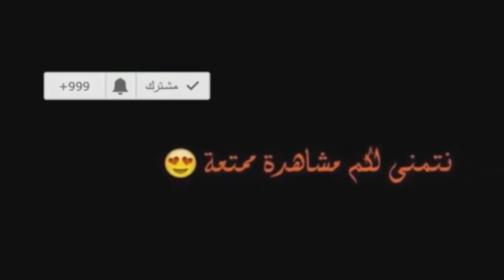ليلى و زينو كذب عليا😭 أولاد الحلال رمضان 2019 💔wlad hlal ramdan 2019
لا تنسـى الاعجـآب و الاشتـراكـ بالقنــاة .
Wlad Hlal - Episode 08 | Ramdan 2019 | أولاد الحلال - الحلقة 8 الثامنة
Wlad Hlal - Episode 07 | Ramdan 2019 | أولاد الحلال - الحلقة 7 السابعة
Wlad Hlal - Episode 06 | Ramdan 2019 | أولاد الحلال - الحلقة 6 السادسة
Wlad Hlal - Episode 05 | Ramdan 2019 | أولاد الحلال - الحلقة 5 الخامسة
Echorouk Plus
Wlad Hlal - Episode 02 | Ramdan 2019 | أولاد الحلال - الحلقة 2 الثانية
Wlad Hlal - Episode 01 | Ramdan 2019 | أولاد الحلال - الحلقة 1 الأولى
أولاد الحلال - Official Trailer
Plusأولاد الحلال ، حصريا على قناة الشروق
Wlad Hlal - Episode 09 | Ramdan 2019 | أولاد الحلال - الحلقة 9 التاسعة
اولاد الحلال الحلقة 10
اولاد الحلال الحلقة 12
اولاد الحلال الحلقة 11
اولاد الحلال الحلقة 13
أولاد الحلال الحلقة 14
أولاد الحلال - الحلقة15
اولاد الحلال الحلقة 16
اولاد الحلال الحلقة 17
اولاد الحلال الحلقة 18
اولاد الحلال الحلقة 19
اولاد الحلال الحلقة 20
أولاد الحلال الحلقة 21
أولاد الحلال - الحلقة22
wlad lahlal 15
wlad lahlal 2019 hal9a 17
wlad lahlal ep 18
wlad lahlal episode 19
wlad lahlal 21
wlad lahlal 20
wlad lahlal episode 22
wlad lahlal episode 24
wlad lahlal 25
wlad lahlal 26
wlad lahlal 2019 hal9a 27
wlad lahlal ep 28
Ramadan2019Abdallah Kourde &Haifa Rahim|Mali Rohti Ya Ma💔😢ملي روحتي ياما Awlad El halal|جينيريك أولاد الحلال©
Abdallah Kourde &Haifa Rahim|Mali Rohti Ya Ma💔😢ملي روحتي ياما Awlad El halal|جينيريك أولاد الحلال©
مسلسل أولاد الحلال الحلقة 3.
أمي أمي أمي أمي أمي امي امي اني ٱمي آمي
Wlad Hlal - Episode 04 | Ramdan 2019 | أولاد الحلال - الحلقة 4 الرابعة
كواليس من تصوير مسلسل أولاد حلال •رمضان •2019•أولاد الحلال الحلقة 4 Awled El Halal
Wlad Hlal - Episode 30 | Ramdan 2019 | أولاد الحلال - الحلقة 30 الاخيرة
wlad hlalRamdan 2019 | machi b yadiأولاد الحلال - زينو و مرزاق